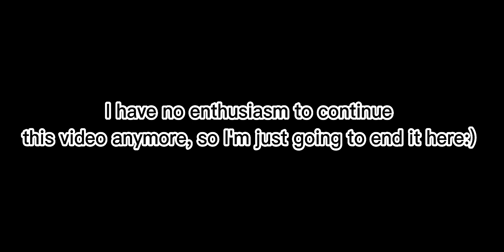Tokyo revengers react to akashi siblings/family || gacha club (bad English, sorry)